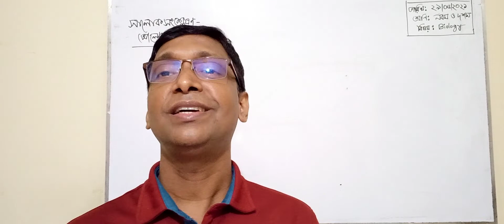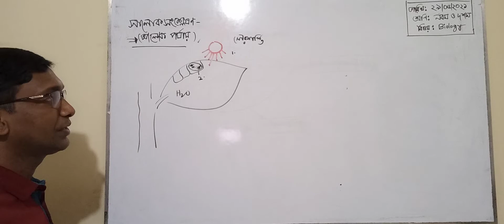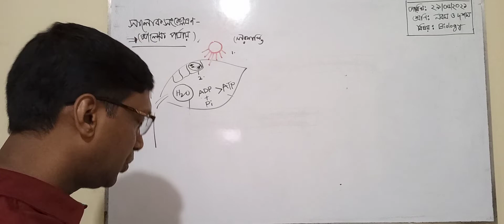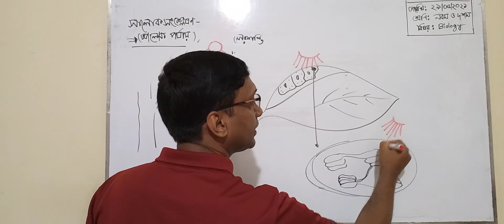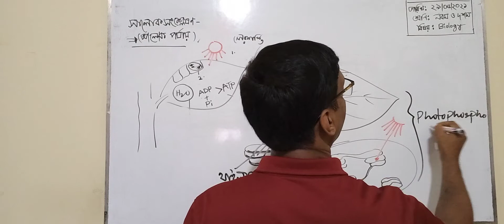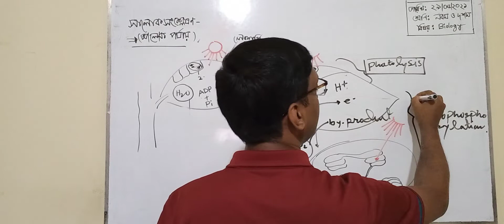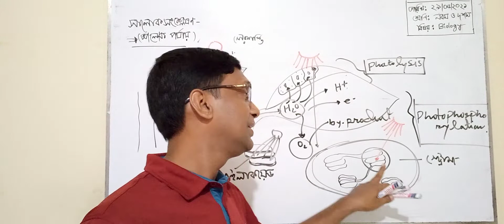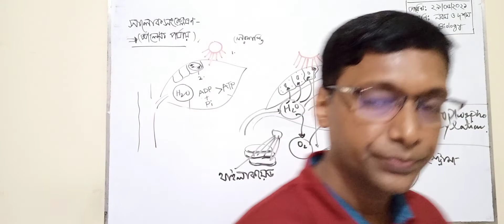শ্রেণি: নবম বিষয়: জীববিজ্ঞান শিরোনাম: সালোকসংশ্লেষণ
শ্রেণি: নবম
বিষয়: জীববিজ্ঞান
শিরোনাম: সালোকসংশ্লেষণ
মো: আমিনুল ইসলাম
সহকারী শিক্ষক